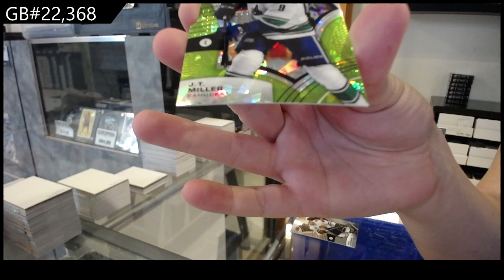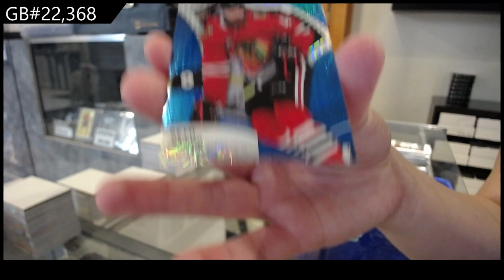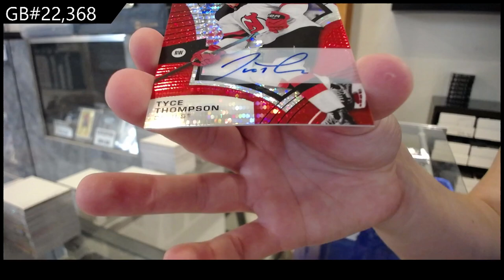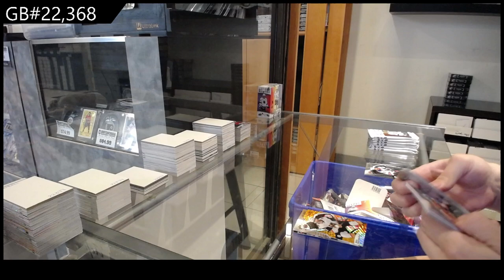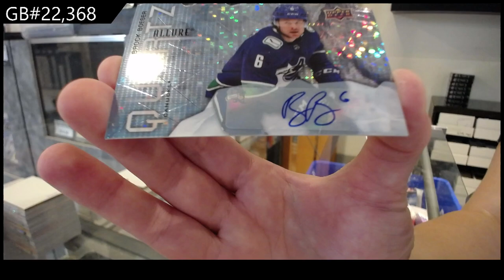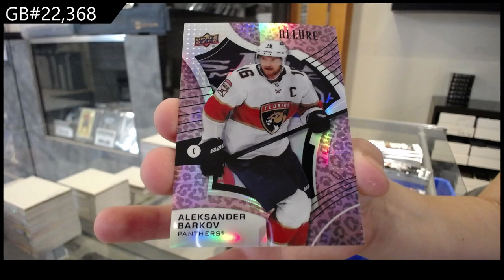2021-22 Upper Deck Allure Hockey 4 Box Break - CNC GB #22,368